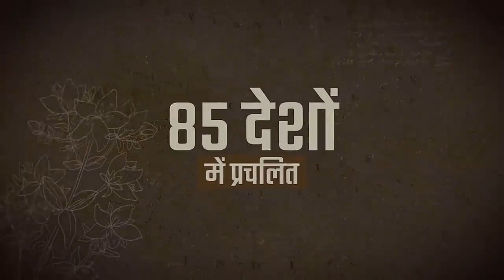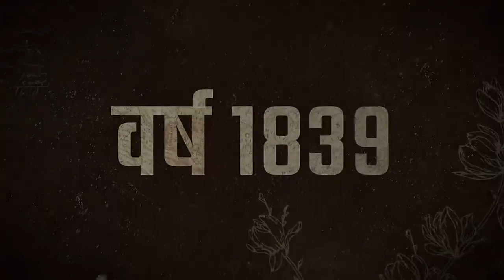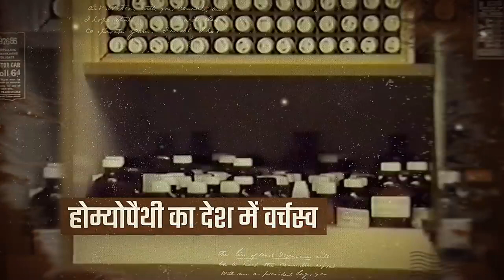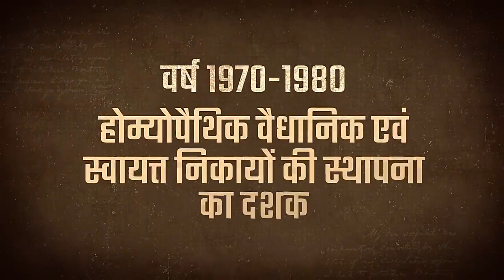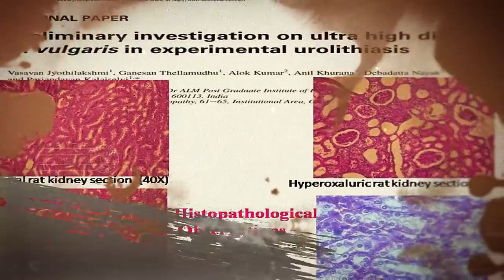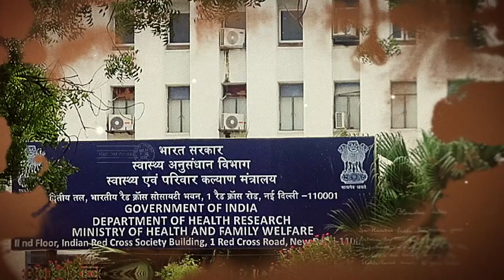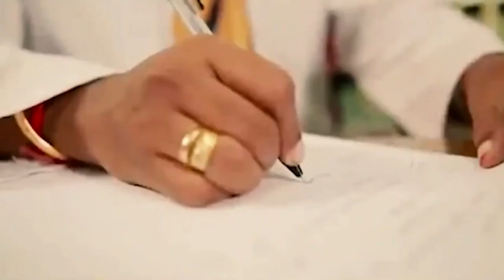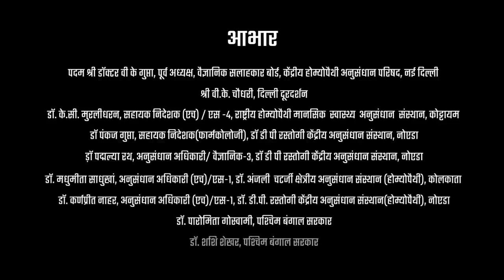Homeopathic Treatment Journey & History curtesy by CCRH, भारत में होम्योपैथी के 75 वर्ष